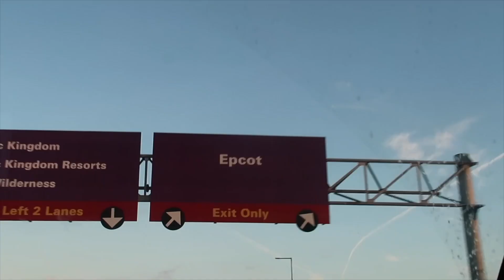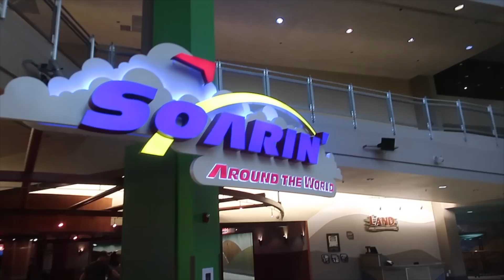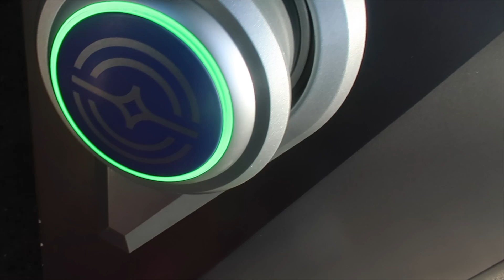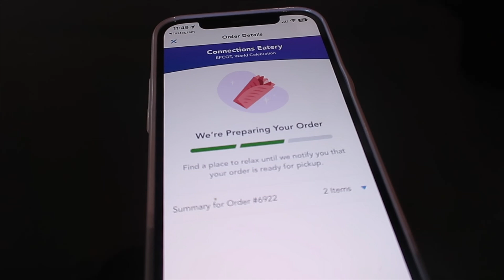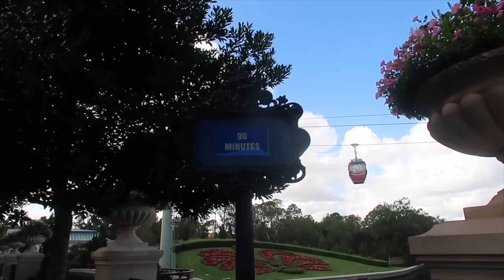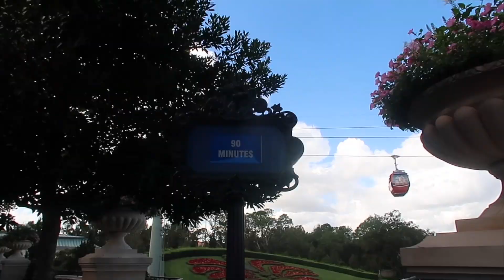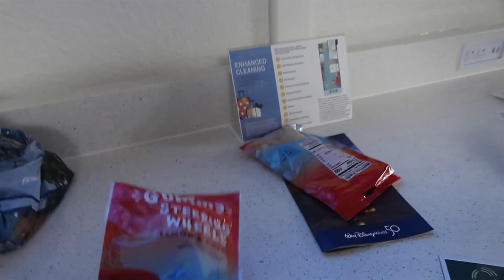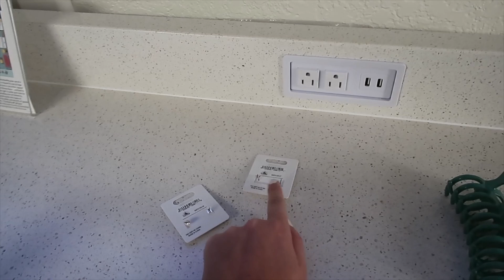Disney World Christmas Things ♥️ Decorations, Holiday Joffrey's Drinks & More!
Welcome to the final vlog of my November Christmas Disney World Trip! I hope you enjoyed my little adventures! This final vlog features a bit of EPCOT,  some holiday coffee, and decorations at Hollywood Studios!

Hello I'm Brooke! - I'm a Canadian girl spreading magic, motivation, productivity, and tips on surviving college through my everyday life and adventures

Fun facts about me:
🇨🇦 I’m Canadian
🐭 I used to work at Walt Disney World (Disney CEP 2018 & 2019)
🎓 I have Bachelor of Design & currently studying Travel-Tourism
✨ My Sticker Shop